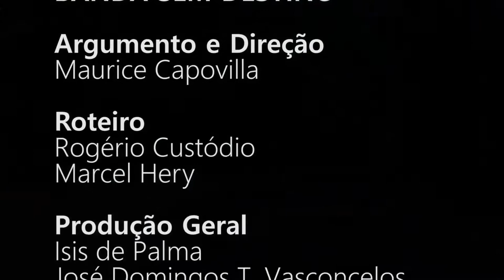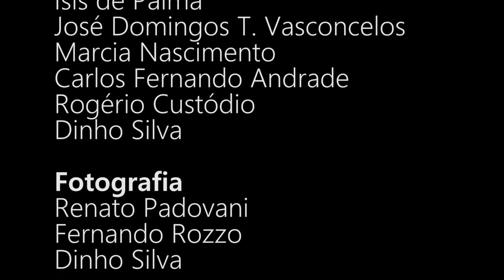Banda Sem Destino - Piloto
"Banda Sem Destino"  é um projeto piloto com o argumento e direção de Maurice Capovilla e com a realização da Saturna Produções. Este projeto tem o formato de uma série para TV, onde cada episódio, uma banda itinerante (Banda Sem Destino), que é espetacularmente interpretada pela "Orquestra Popular de Paraty", viaja pelo Brasil, interagindo com os músicos de cada cidade visitada, apresentando sua cultura musical e os seus costumes. Uma série lúdica, humorada e ao mesmo tempo documental.

BANDA SEM DESTINO

Argumento e Direção:
Maurice Capovilla

Roteiro
Rogério Custódio
Marcel Hery

Produção Geral
Ísis de Palma
José Domingos T. Vasconcelos
Márcia Nascimento
Carlos Fernando Andrade
Rogério Custódio
Dinho Silva

Fotografia
Renato Padovani
Fernando Rozzo
Dinho Silva

Som
Matias Capovilla
Cauê Custódio

Edição
Lia Capovilla

Supervisão
Marília Alvim

Still
Débora Monteiro

Elenco

Orquestra Popular de Paraty

Rogério Custódio
(flautas)
Edu Moreno
(flauta e sax soprano)
Jerome Charlemagne
(sax soprano e tenor)
Carlos Alvarez
(trompete)
Tony Feld
(guitarra)
Randhal Oliveira
(contra baixo)
Antonio Barker
(teclado)
Jadson Fernandez
(voz e bateria)
Jonathan Andreolli
(percussão)

Luciano Ciranda

Participação Especial
Marcel Hery (motorista)

Direção Musical
Matias Capovila
Edu Moreno
Jerome Charlermagne

Trilha Sonora
Matias Capovilla

Músicas

Cafezais sem fim
(Wagner Tiso)
Arranjo de Edu Moreno
Samba do brilho
(Guilherme Vergueiro)
Arranjo de Jerome Charlermagne
Pescadores
(João Kleber)
Arranjo de Matias Capovilla
Agora é vida
(José Kleber)
Choro das 5
(Edu Moreno)

Agradecimentos
Tymur Klink

Realização
Saturna Produções